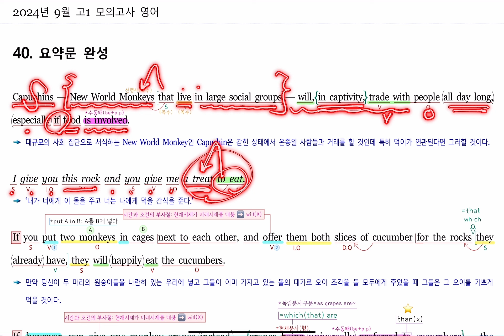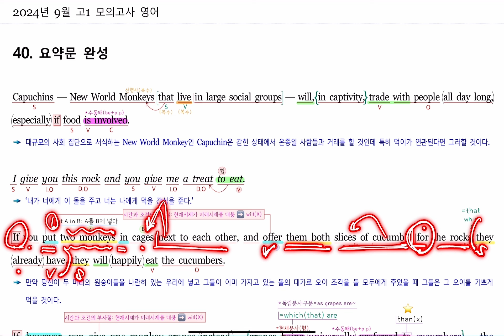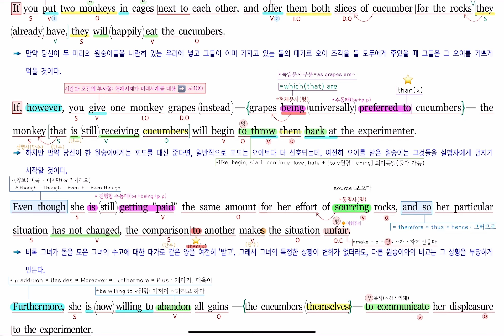2024년 9월 고1 모의고사 영어 40번 내신대비(빠르고 신속하게 그리고 정확하게 여러분의 복습시간을 아껴줄게요~) 아삭영어 손글씨정리 빠른마무리-아삭빠마